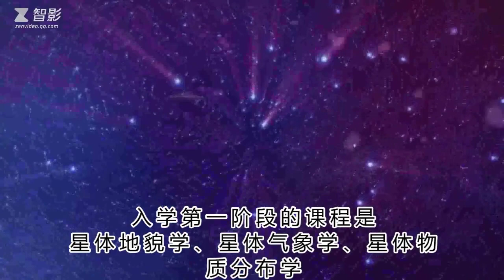外星文明 普来迪娜星人 斯尼拉 谈话实录 #22 普来迪娜星人如何教育学生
普来迪娜星人如何教育学生